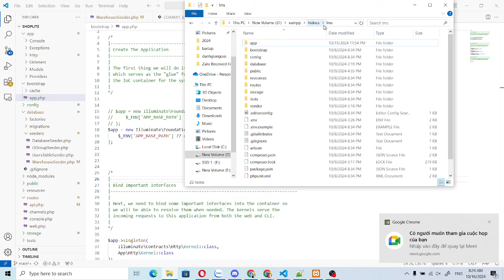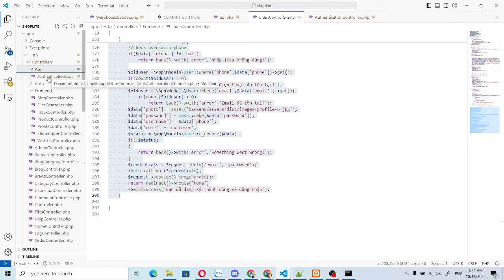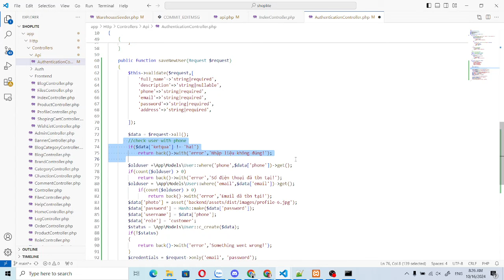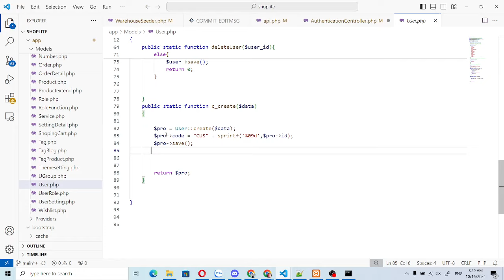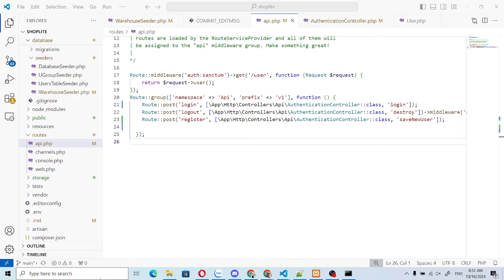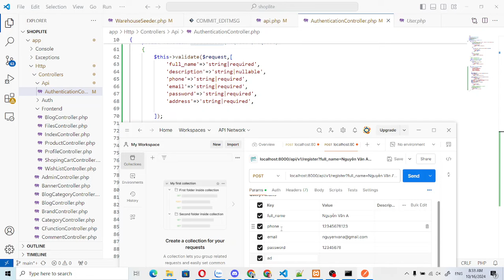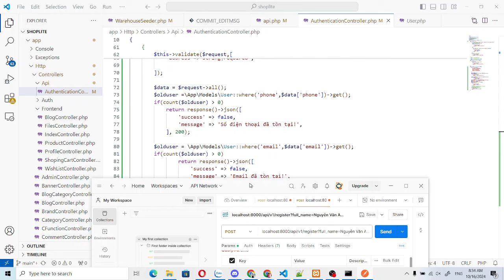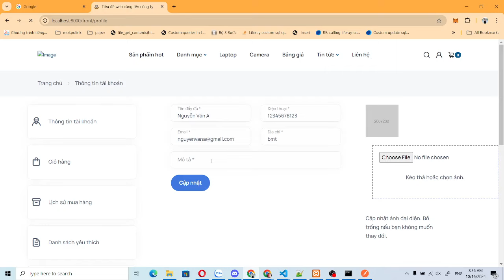tạo api đăng ký trong shoplite